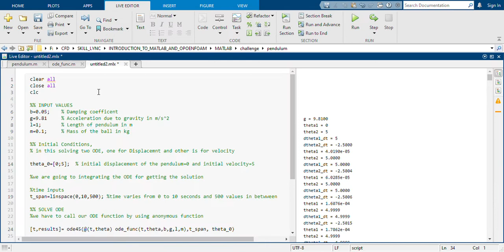SIMPLE PENDULUM GRAPH | TIME vs VELOCITY & DISPLACEMNT| MATLAB CODE